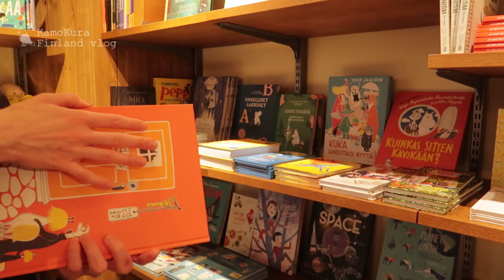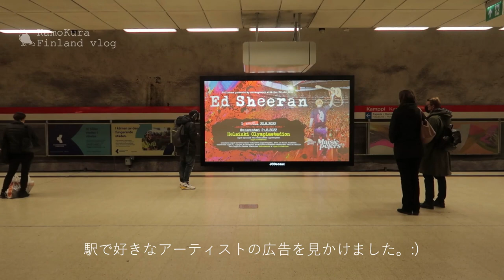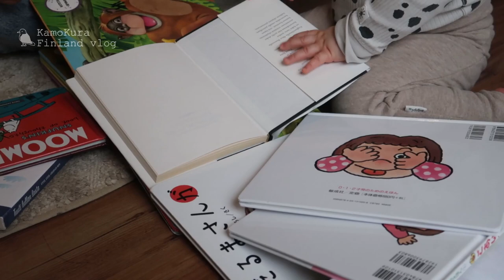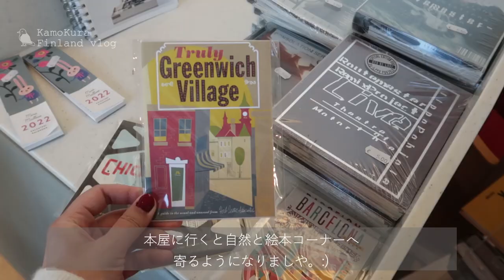SPRING DAY IN FINLAND | Going Out for Lunch and Shopping | Holiday | Nordic Life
I headed out with my husband on a lunch and shopping date on a beautiful spring day 🌿. A daily life vlog with various stores, restaurants and cafés in Helsinki.

0:00 | Opening
0:38 | Marimekko Outlet
2:22 | What happened during the walk
2:57 | Lunch date
4:13 | Looking for picture books
4:58 | Delicious donuts
6:13 | Affordable miscellaneous goods
8:07 | Saturday evening
9:07 | Talking about Eurovision
11:32 | Balcony picnic
12:33 | Bonus